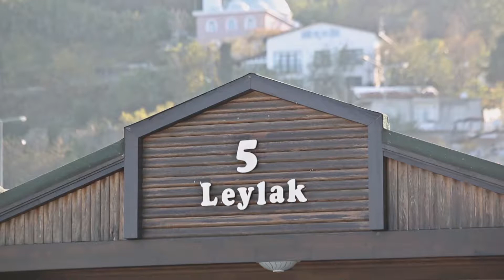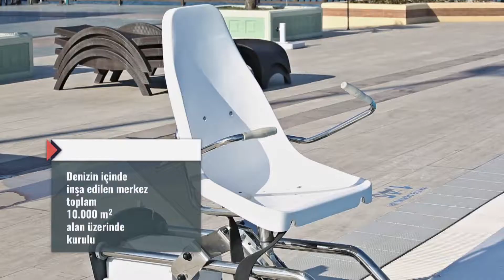Samsun Mavi Işıklar Engelli Rehabilitasyon Merkezi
Orta Karadeniz Kalkınma Ajansı (OKA) destekli, Mavi Işıklar Eğitim Dinlenme ve Rehabilitasyon Merkezi ve Kampı ile Türkiye’de bir ilk gerçekleştirilerek engellilerin sosyal hayatına merkez olacak, Türkiye’de benzeri bulunmayan, engellilerin tek başlarına ya da aile yakınlarıyla birlikte kalabilecekleri, dinlenirken eğitim ve rehabilitasyon programları ile sosyal uyum becerilerini geliştirebilecekleri yekun bir tesis hayata geçirilmiştir.

Denizin içinde inşa edilen merkez 2170 m2'si kapalı, geri kalanı ise açık olmak üzere toplam 10.000 m2'lik bir alan üzerinde kurulmuştur. Engellilere özel tasarlanmış bir plaj ve havuz, rehabilitasyon merkezi, dinlenme, oyun salonları, kafeterya ve 34 yatak kapasiteli konaklama biriminden oluşmaktadır.

Tesisin amaçları engellilere terapi ve rehabilitasyon hizmetleri vermek, bazı araç, gereç ve aletlerin kullanımına yönelik becerileri öğretmek, yapılan havuz aracılığı ile engellilerin çeşitli bedensel egzersiz yapmalarını sağlamak, havuzda engel gruplarına uygun çeşitli rehabilitasyon programları gerçekleştirmek, engellilerin sosyal çevreye uyum gösterme ve toplumsal yasama katılmalarını sağlamak amacıyla çeşitli eğitimsel, kültürel ve sosyal etkinlikler düzenlemek, engellilerin tatil ve dinlenme ihtiyaçlarını karşılamalarını sağlarken kişisel, sosyo-psikolojik açıdan gelişimlerini arttırmaktır.